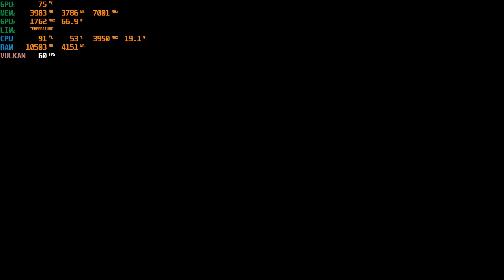Revving Up for Motorfest: Unleashing the Thrills - Crew Motorfest Beta Gameplay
Get ready for heart-pounding excitement as we dive into the adrenaline-fueled world of [Game Title]! Join us as we take you on a high-speed journey through stunning tracks, challenging opponents, and intense rivalries. Strap in, rev your engines, and prepare to race against the best drivers in the world.

In [Game Title], every second counts as you navigate hairpin turns, master drifts, and perform jaw-dropping stunts. With an array of powerful vehicles at your disposal, from sleek sports cars to roaring muscle machines, choose your favorite and dominate the competition.

Immerse yourself in the dynamic environments, from urban cityscapes to scenic countryside landscapes, and experience the rush of racing through realistic day and night cycles. Feel the rush of wind as you accelerate to breakneck speeds and maneuver through tight corners with precision.

Compete against skilled AI opponents or challenge your friends in exhilarating multiplayer races. With customizable difficulty settings and a variety of game modes, there's something for both casual and hardcore racing enthusiasts.

Gear up for an immersive career mode, where you'll climb the ranks, earn fame, and unlock a wide range of upgrades and customization options for your vehicles. From engine enhancements to body kits, personalize your ride to reflect your unique style and gain a competitive edge.

Whether you're a seasoned racing veteran or a newcomer to the genre, [Game Title] offers a thrilling and accessible gameplay experience for all. So, grab your controller, buckle up, and prepare to embark on the ultimate racing adventure!

Get ready to fuel your passion for speed and show the world what you're made of!